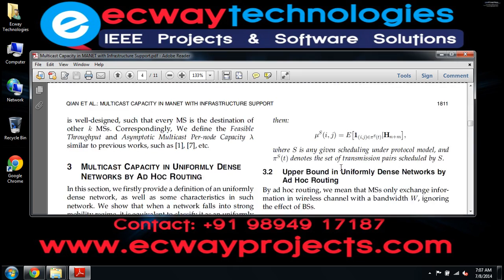Multicast Capacity in MANET with Infrastructure Support